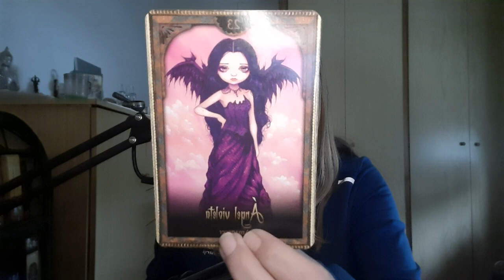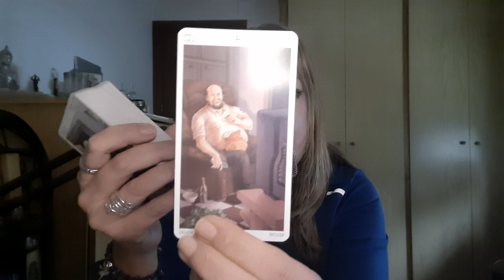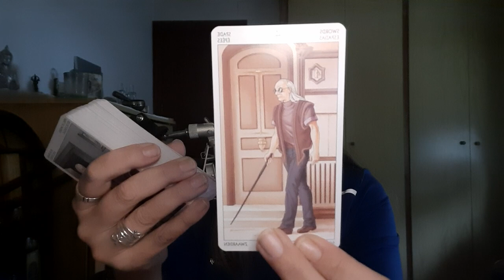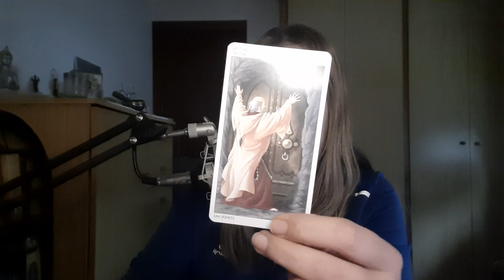CAPRICORNIO TE FALTA ESTA CLAVE 🔑 PARA QUE TU PROYECTO ALCANCE EL ÉXITO ✨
Visita👇
🔮Canal de investigación paranormal👇